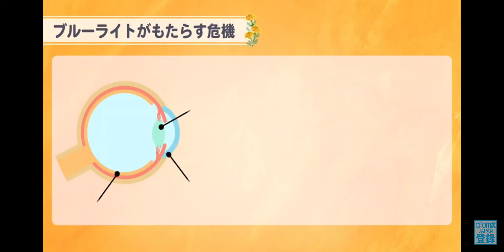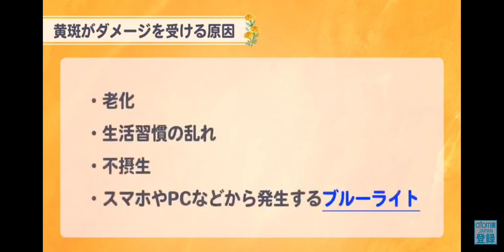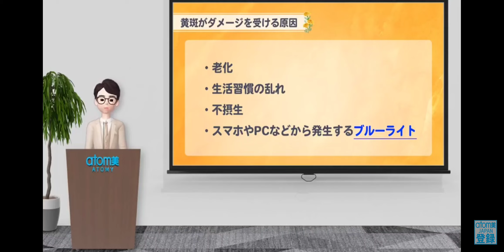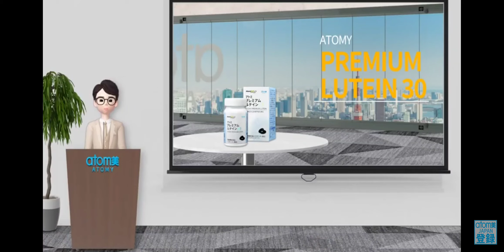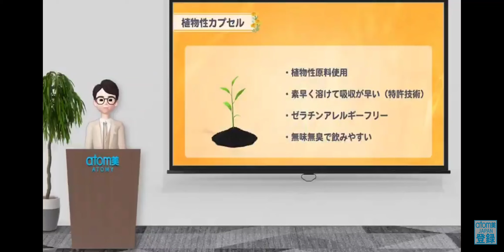atom美サプリ ルテイン // Atomy Suppliment Lutein